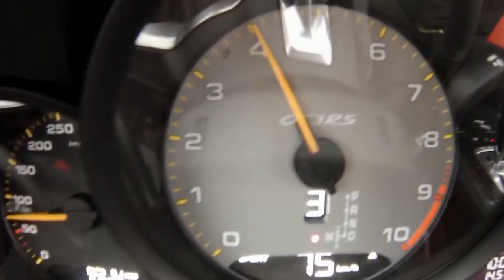Porsche 911 GT3 RS supercar